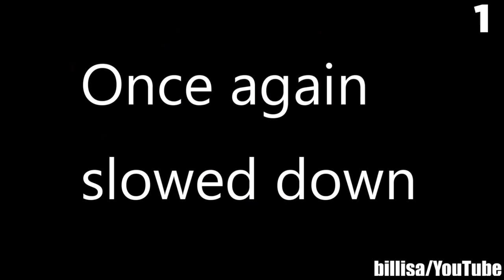Summer Heat, Thinking of Fall. We were #1 On Chills This Week. Halloween At The Party City Store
Even though Summer will stick around for another 3 and a half weeks. Stores are getting their Fall & Halloween merchandise out. We also found out a video of ours made it to #1 on the YouTube Channel "Chills" this week. Great timing for our early Halloween mood. Have an awesome day, Billisa